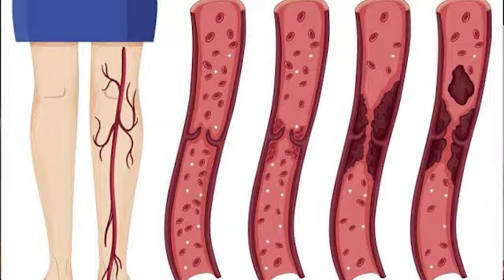Karantinada Bilgisayar Oyunu Oynadı, Sonu Ölüm Oldu! Bakın Neden!